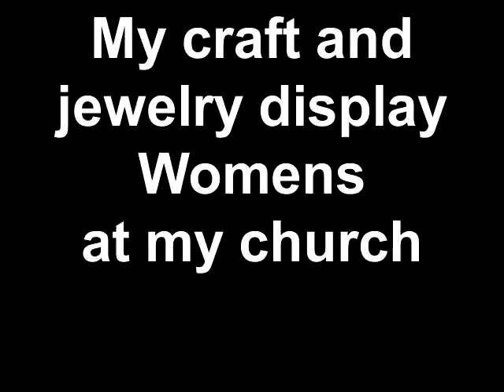My craft and jewelry display Womens at my church